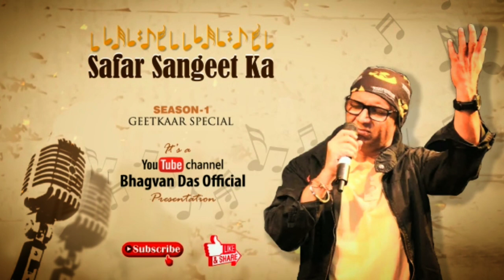Safar Sangeet Ka Eps-8 | Tribute To Lyricist S. H. Bihari | Tumhara Chahne Wala | Mahendra Kapoor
Hello Friends,
Today's Safar Sangeet Ka The Weekender is a tribute to legendary poet  & lyricist Shamsul Huda Bihari, popularly known as S. H. Bihari was a very popular lyricist of Bollywood during the golden era of cinema. He was a noted poet also. As a lyricist, his most memorable songs are included in the movies – Kashmir ki kali, Jhuk Gaya Aasman, Praskar, Mohabbat Zindagi Hai, Sawan ki ghata, Pran Jaye Par Vachan Na Jaye, Shatranj, Yeh Raat Phir Na Aayegi, Dilli ka thug, Ek Musafir Ek Hasina,Shart, Bandhish, Ek jhalak, Arab ka saudagar, Inspector, Kismat, Duniya, Jaane Anjaane and Pagla Kahin Ka.
Apart from Hindi, he has also penned lyrics for Urdu. He was also verse in Bengali language. Apart from writing the lyrics, he has also worked as a scriptwriter for a single Bollywood movie – Pyar Jhukta Nahi. The movie was a box office hit. His association with composer O.P. Nayyar and the singer Asha Bhosle has been exceptionally well and they together have given many memorable songs like Yehi who jaga hai of Yeh raat phir na aayegi, Bahut shukriya of Ek musafir ek hasina, Aao husoor tum ko and Kajra mohabbatwala of Kismat, Zara hole hole of Sawan ki ghata and all songs of Kashmir ki kali, especially Isharom isharom mein, hai re hai and Deewana hua badal. He was the king of romantic songs and with the decline of romantic songs in 1970’s, his career also noticed a setback. Other noted songs of Bihari include - Dekho woh chaand chhupke karta hai of Shard, Yeh chand sa roshan of Kashmir ki kali and Tumse Milkar Na Jane of Pyar Jhukta nahi. S. H. Bihari was born in 1922 in the district of Ara in the East Indian state of Bihar. He became a graduate from Presidency College, Kolkata. He was also a football player and has played for Mohan Began in Kolkata. Film maker, Huda Bihari who has directed Jogi and produced Do Badan and Isi Ka Naam Duniya Hai is his brother. In 1947, he moved to Mumbai where he studied and worked.

Movie: Kahin Din Kahi Raat (1968)
Song: Tumhara Chahanewala Khuda Ki Duniya Mein
Starcast: Biswajit & Sapna
Singers: Asha Bhosle & Mahendra Kapoor
Music Director:  O P Nayyar
Lyricist: S.H.Bihari
Cover: Bhagvan Das